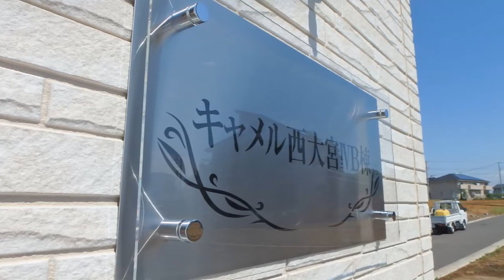西大宮駅からキャメル西大宮Ⅳまで歩いてみた！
キャメル西大宮Ⅳの最寄駅は西大宮駅。その西大宮駅から、物件（キャメル西大宮駅まで実際に歩いてみました。

駅からアパートまでの道のりの環境がどんな雰囲気か気になるところですよね。この動画で、チェックしてくださいね♪

【キャメル西大宮Ⅳ　A棟B棟】
最寄駅　JR川越線　西大宮駅　徒歩5分
種別　賃貸アパート
間取り　1K
構造/規模　木造2階建て（AB棟とも各6戸）
募集　アパマンショップ大宮西口駅前店
管理　株式会社アップル

キャメル大宮Ⅳ　物件内見レポートブログの閲覧と問合せフォームはこちら↓↓↓↓↓